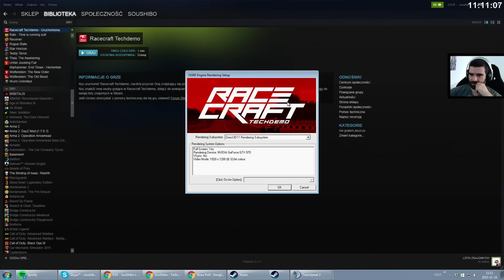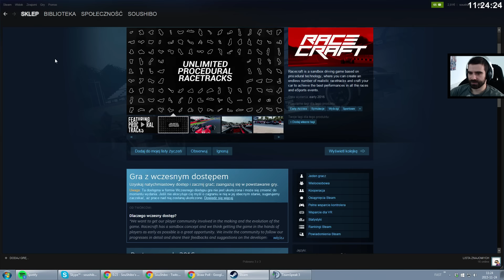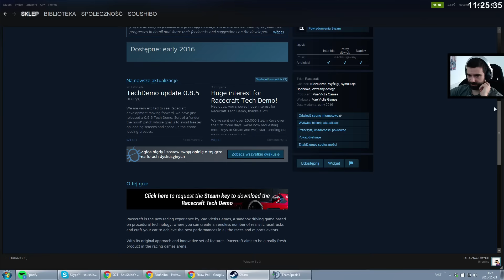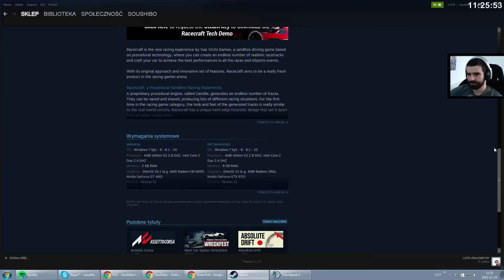Racecraft #1 - Techdemo /24.11.15 #1